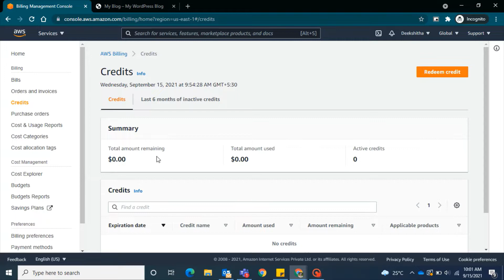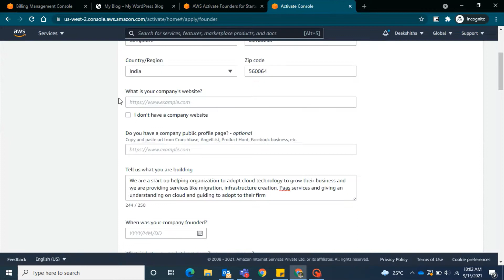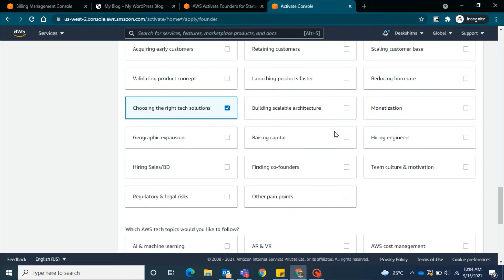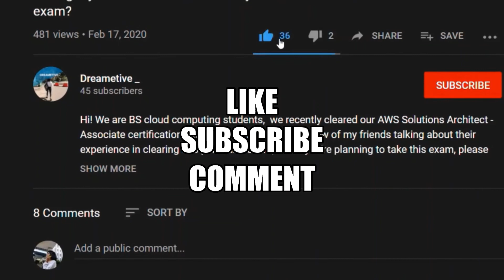How to get 1350$ AWS Credits for free | No offer Period Try Anytime From Any Account FounderCredits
Hello there, Dreamers!
My free AWS credit of 12 months has been used up in less than a month, And what about you?
+_+ SAME! Then,
This if for YOU - All you have to do/try is to Submit out an AWS applications to Activate a Start-up Founder Credit, and to boost your chances of getting approved by AWS is to have a website and details of a non-existent or existing start-up ;)
- Do Have/Create an AWS account
- Go to this link
- Fill the details and Once you submit wait for 7 to 10 days to receive Email from AWS team about Your Application status -- BINGOOO
* Get AWS Free credits
* 12 months free trails got over
* Simple Steps to activate free AWS Credit
* Don't have a start-up but wanna get the start-up Founder credit
* How to activate Start-up Founder Credit